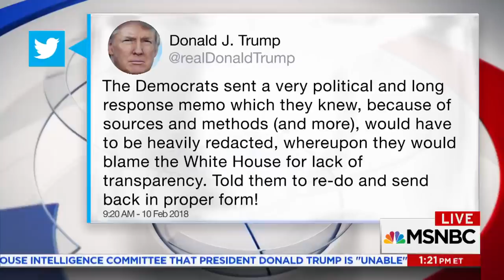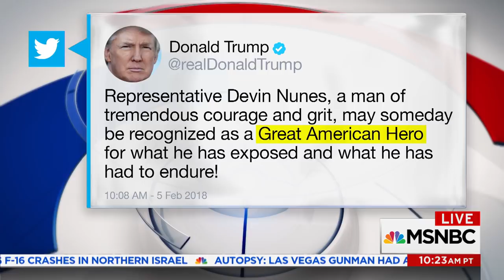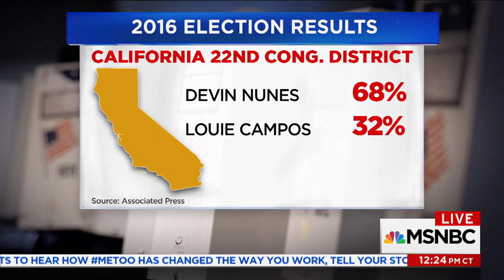Nunes Challenger Andrew Janz: "People Are Really Fed Up With Devin Nunes" | MSNBC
Devin Nunes is the principal author of a memo alleging wrongdoing in the FBI's investigation of Russian collusion.  While Nunes won his district by a two-to-one margin in 2016, he has a new challenger this time around. Fresno County Deputy D.A. Andrew Janz is running against Nunes, and a new poll has Democrats within 5 points of reclaiming the seat.